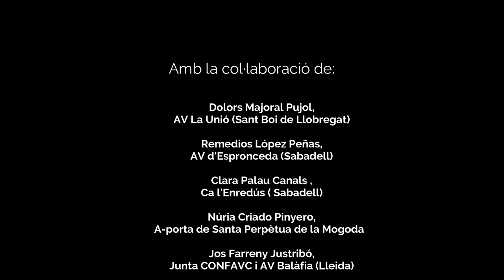“Guia per a la introducció de la perspectiva de gènere interseccional a les entitats veïnals”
Quins criteris hauríem d’introduir per a treballar transverlament des de les entitats veïnals la prespectiva de gènere interseccional? Aquella mirada que té en compte les desigualtats de gènere acompanyades de les de classe, cultura, edat, ètnia, etc? Com aplicar-los en l’urbanisme, la mobilitat, la salut, el medi ambient, les cures, etc?

Aquesta tercera publicació de Trama “Guia per a la introducció de la perspectiva de gènere interseccional a les entitats veïnals” escrita per l’antropòloga feminista i activista veïnal Eva Fernàndez Lamelas, aprofunditza d’una manera molt amena i amb exercisis i reflexions pràctiques sobre aquestes qüestions que amb urgència cal treballar des de l’agenda veïnal. Descarregueu–vos-la.